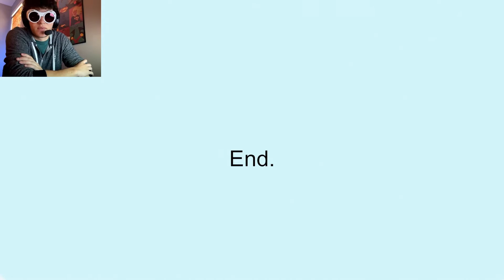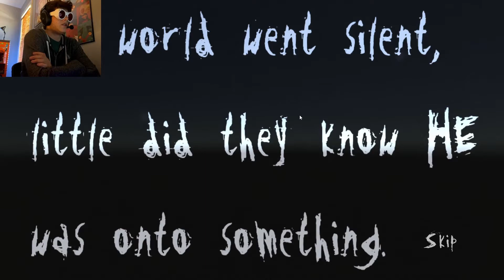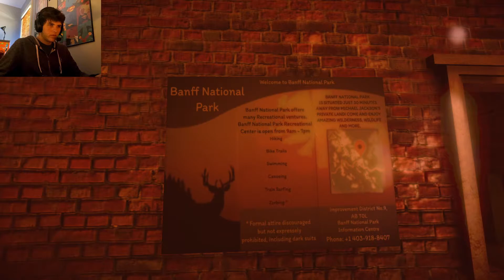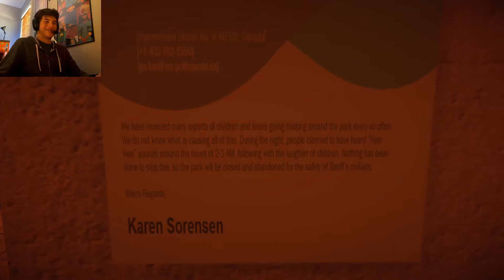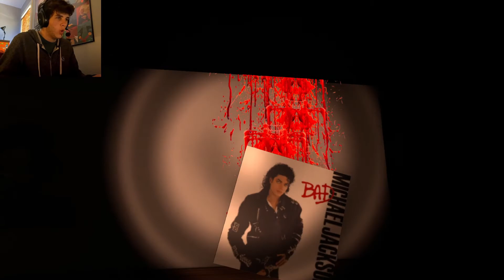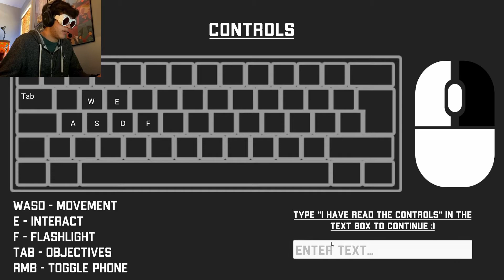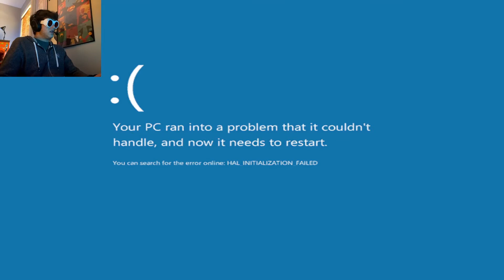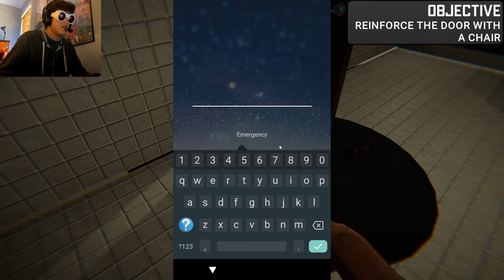ONE OF THE SCARIEST GAMES I'VE EVER PLAYED!!! (Wrong floor and more)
Holy cow Wrong floor is terrifying and apparently I missed a lot of jump scares?